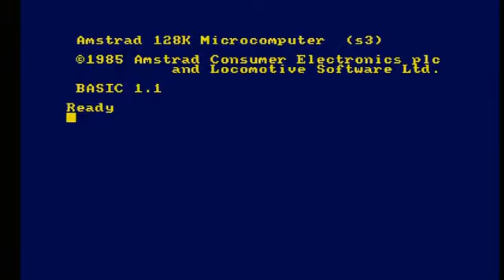Shadow Dancer Amstrad Longplay